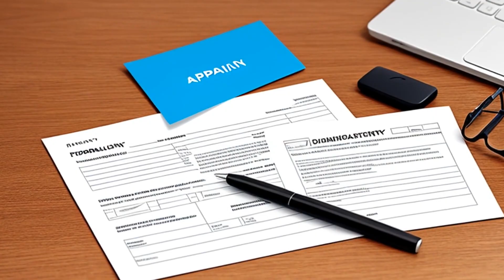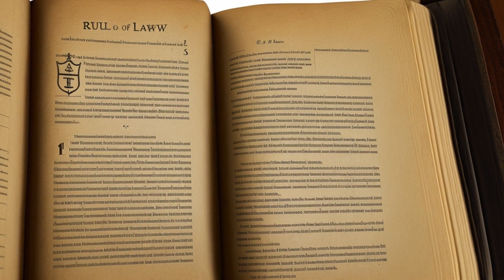Krisa v. Equitable Life Assurance Society (2000) Overview | LSData Case Brief Video Summary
The Equitable Life Assurance Society must produce most of the documents related to Krisa's disability claim, except for those containing core work product. The court found that draft reports and other documents prepared by expert witnesses are not protected by the work product doctrine. Equitable must produce draft expert reports, communications from Equitable's counsel to testifying expert witnesses, and cover letters sent from its attorney to its experts. However, Equitable is not required to produce documents containing attorney work product, and only one document prepared by an expert witness embodies core work product.

Krisa v. Equitable Life Assurance Society (2000)
United States District Court for the Middle District of Pennsylvania
196 F.R.D. 254